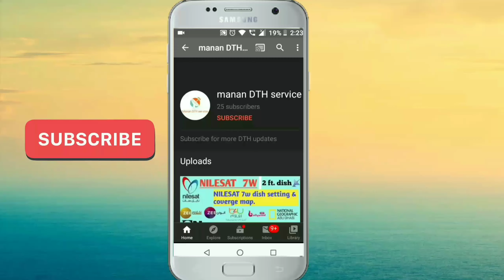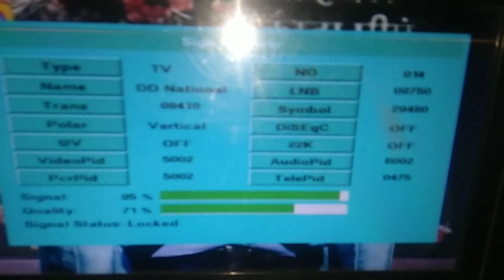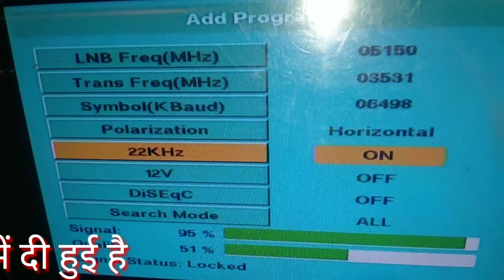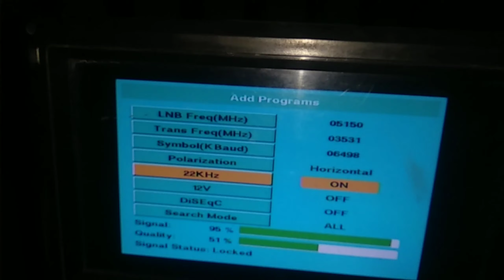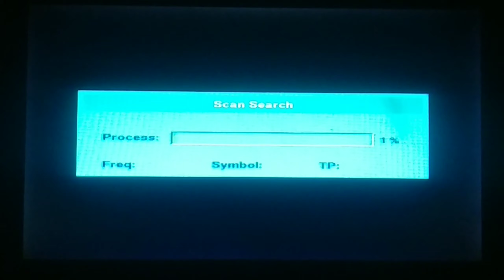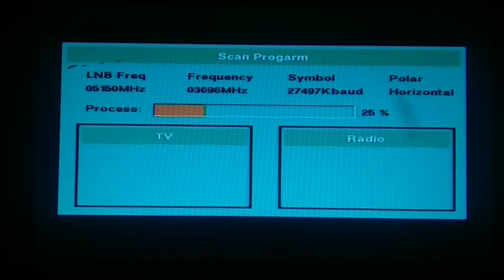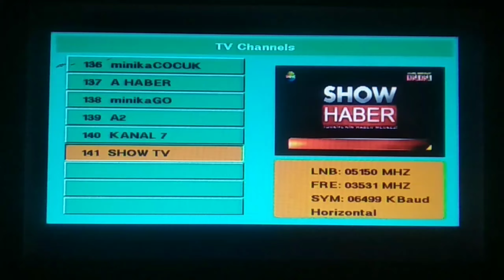Turkset 42° East पर cartoon के फ्री चैनल देखें, MPEG 2 set top box me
👇🏻👇🏻,Strong TP - MPEG 2 set top box

LNB Freq.- 05150
Trans - 03551
Symbol rate - 06499
Palar - H
22k - on

Channel name 👇🏻👇🏻👇🏻

(1) minika go

(2) minika cocuk

(3) A sport

(4) A Haber

(5) show TV

(6) Kanal 7

(7) A2

(8) A TV